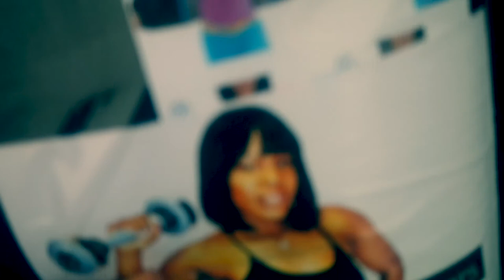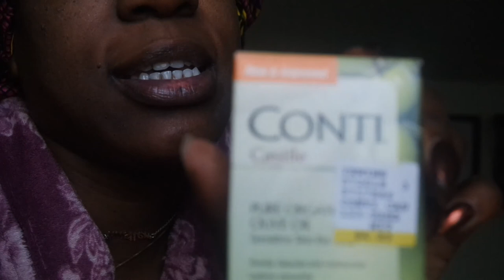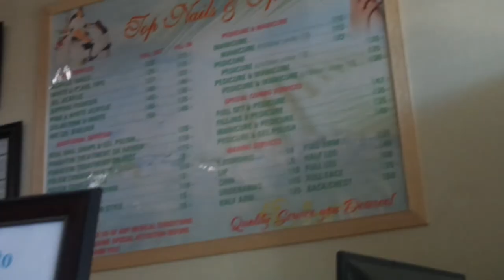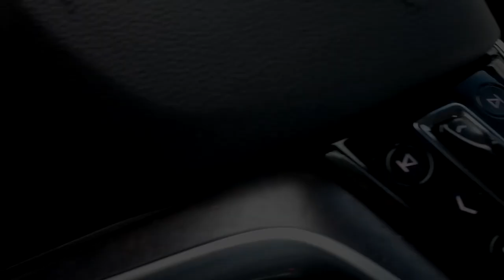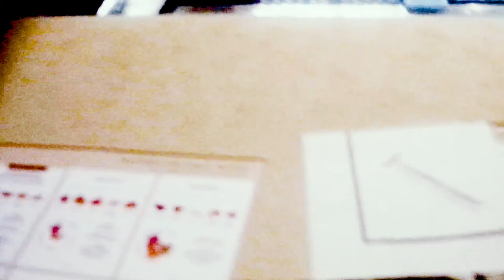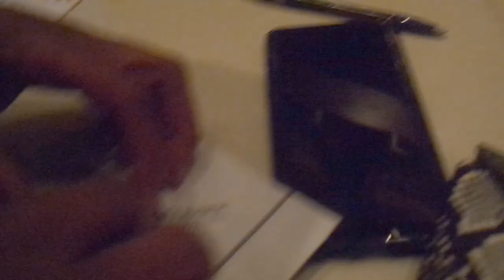Vlogmas Day 1: Birthday Vlog 1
1st & foremost thanx for stopping by & watching my video . . . .

My birthday Vlog during VLOGMAS yassssss it don't get no betta!!!

Goggle +: truchicfashions